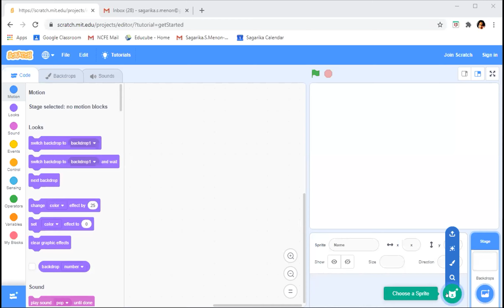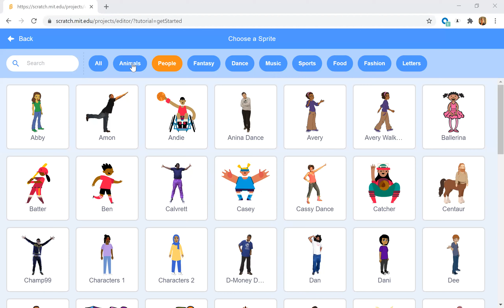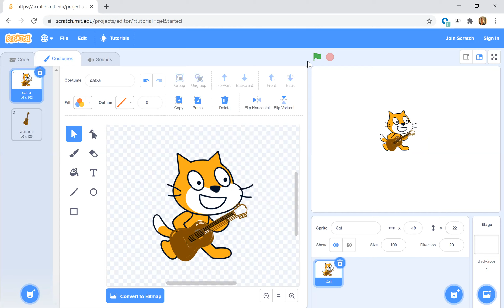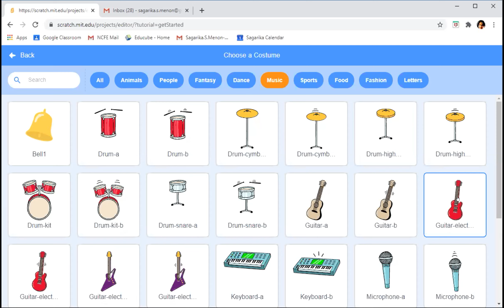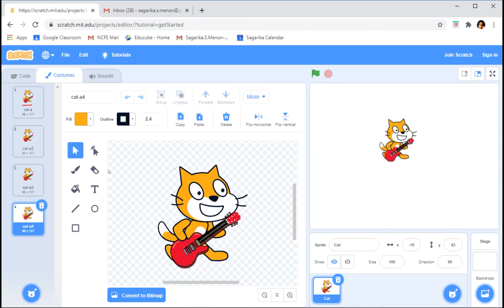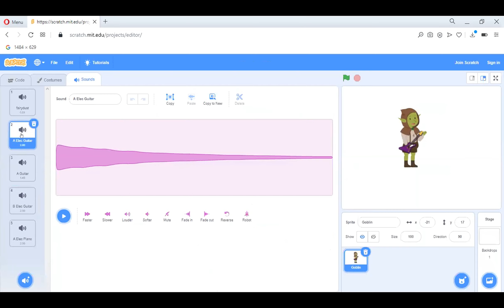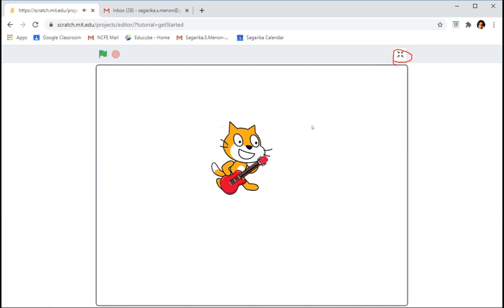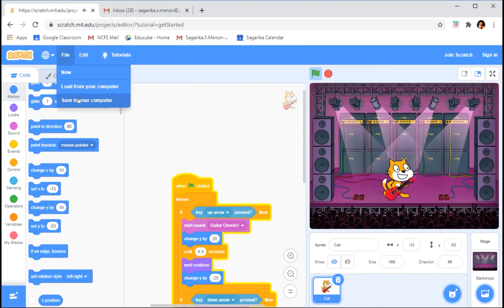Scratch - Interactive Guitar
Visit Prepcoder.com to learn to code for kids. In this video, Kids made music by playing various notes on the guitar and change the sound pitch.